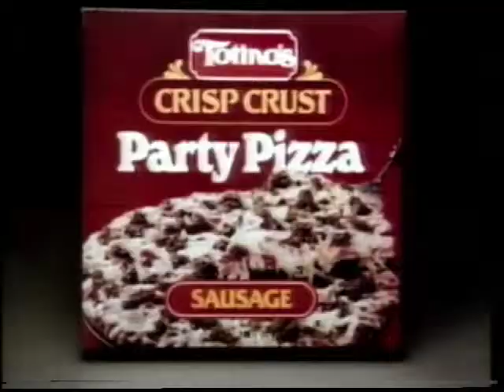Totino's - Little Theater